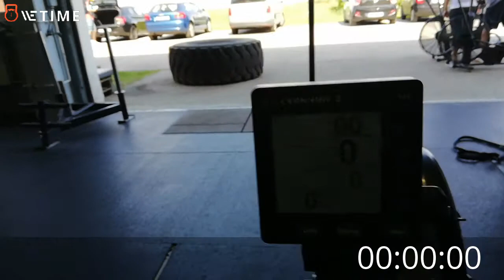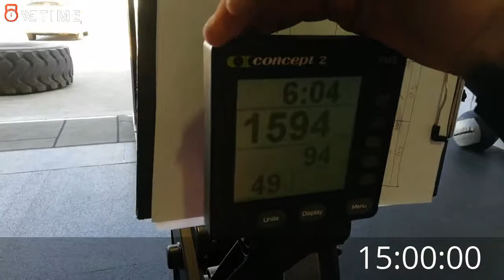Berlin Throwdown 18.3 Teen men marius dlugosch